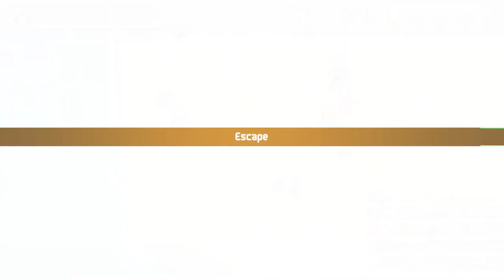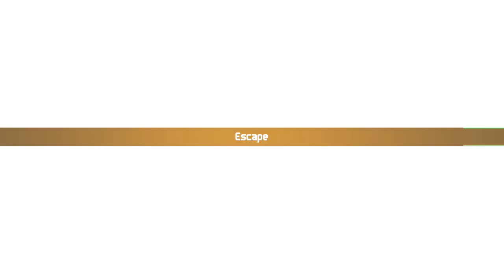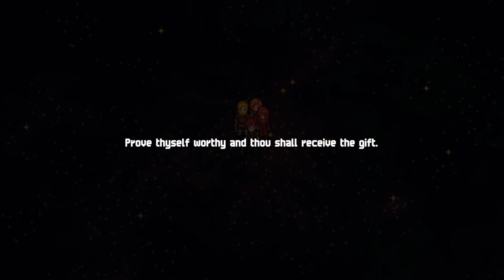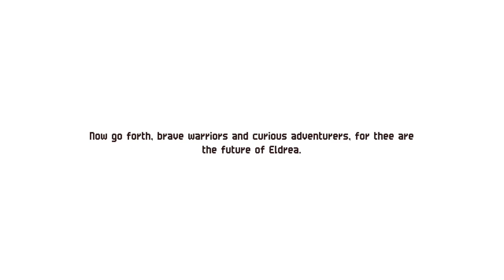Lets Play Chained Echoes Part 11